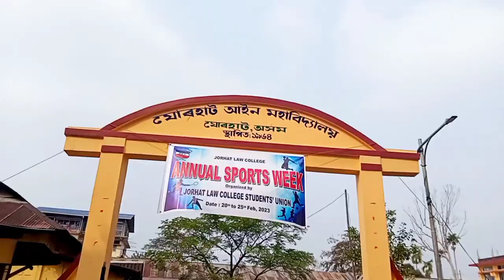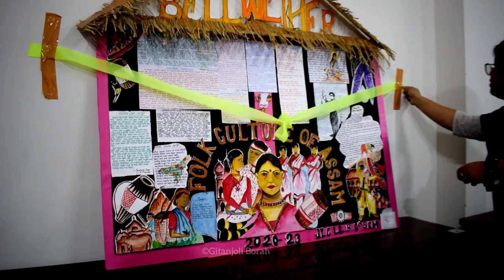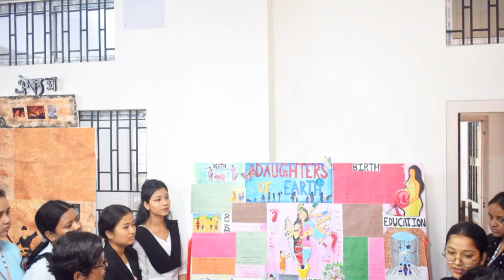College Week Day 1 to 3| Jorhat Law College|Gitanjoli Borah